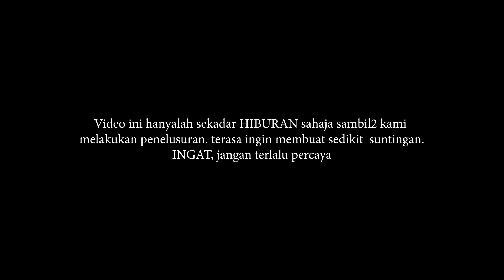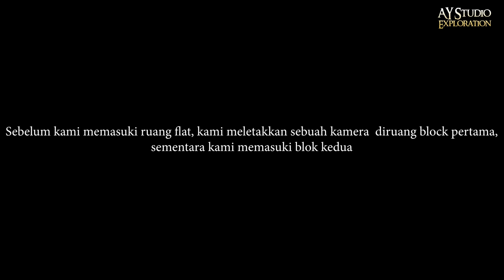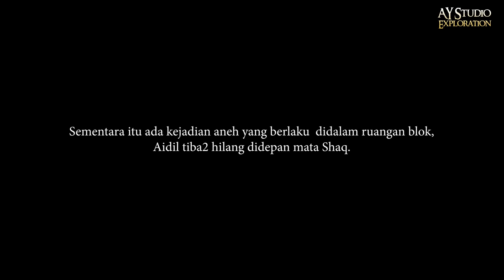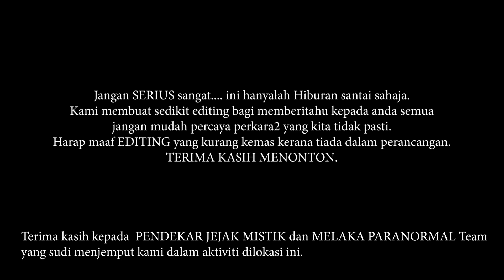KREW kami tiba tiba HILANG!!!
Video ini adalah sebahagian dari  penelusuran kami ke sebuah FLAT yang ditinggalkan di daerah SELANGOR. kami menambah sedikit SUNTINGAN( edit)  didalam video ini,
JANGAN CEPAT PERCAYA dan terpengaruh dengan sebarang cerita2 dan visual2 yang kita lihat. kaji dahulu.
Ini adalah HIBURAN Semata.